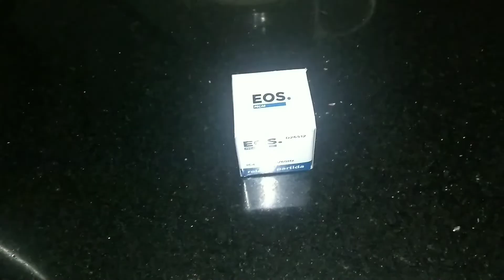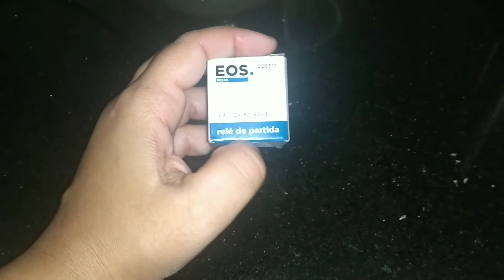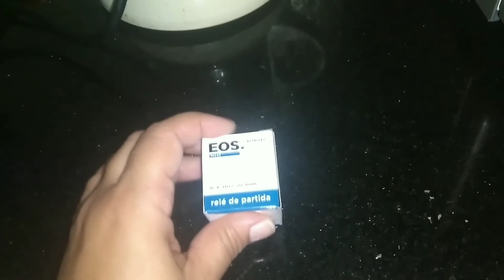Minha Geladeira Estragou/Limpeza Na Caixa D'água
Oi pessoal!
no vídeo de hoje mostro a limpeza da caixa D'água ,um rápido almoço e a geladeira que problemas.

Para que o YouTube entenda que você quer assistir meus vídeos , é importante que :

📲    Se puder compartilhe.